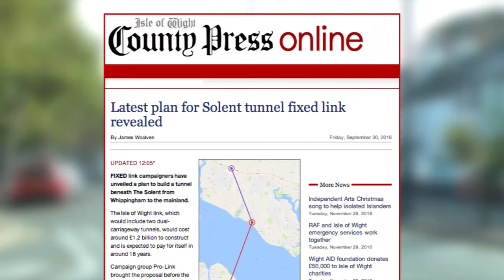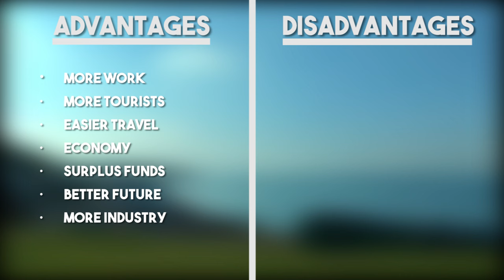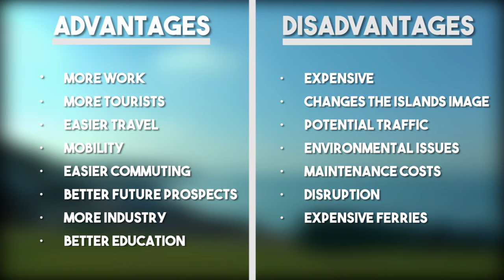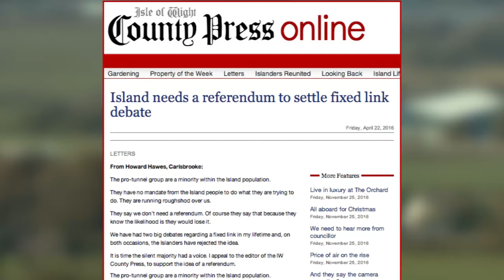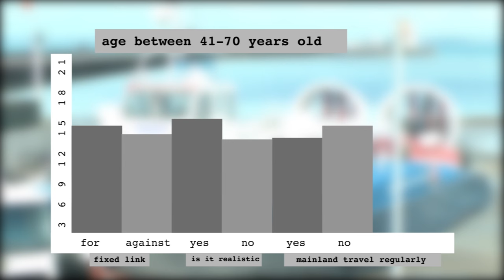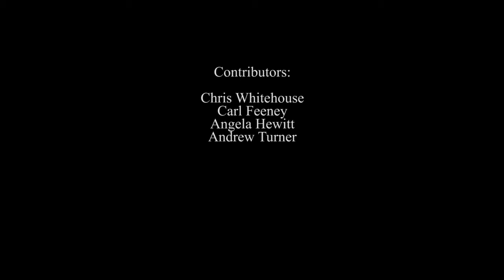The Missing Link Documentary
A documentary that looks at the on going topic of building a fixed link between the Isle of Wight and the mainland.

Copyright: Isle of Wight College